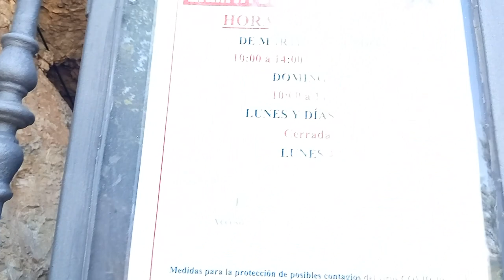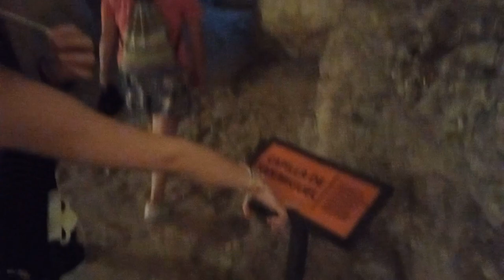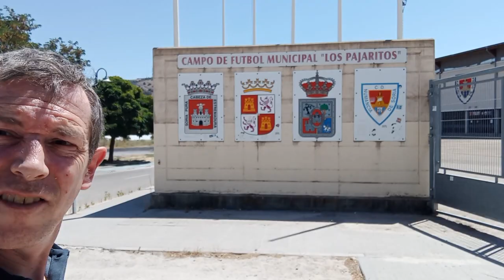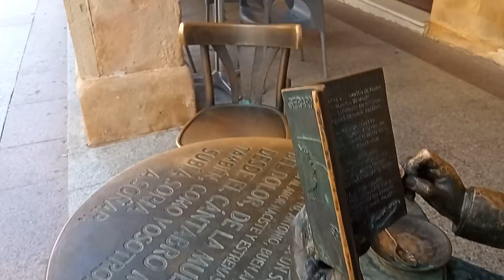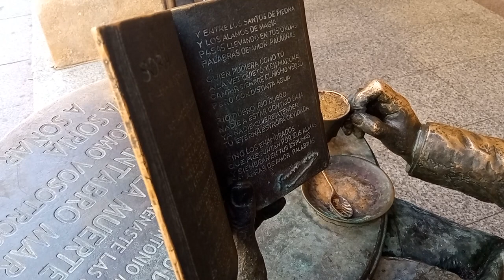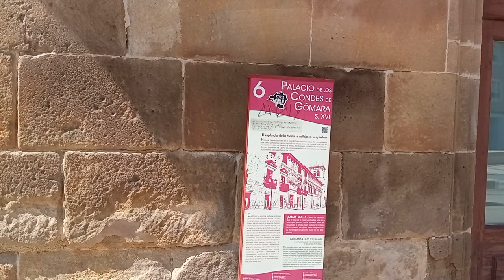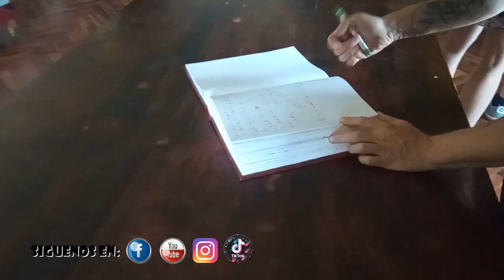VACACIONES 2022 en caravana 🚙_🚃 cap. 2 INDOCUMENTADO!!!!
*- 2º día de vacaciones por Castilla y León, esta vez visitamos Soria capital y la cueva-ermita de SAN SATURIO.
*- Eso si, siempre, siempre, nos tiene que ocurrir algo. ¿NO TE HA PASADO NUNCA ALGO ASÍ?

Si quieres pudes seguir todas nuestas aventruas SUSCRIBIENDOTE a nuestro canal de YOUTUBE, a nosotros nos haría muchísima ilusión que nos acompañaras en nuestras AVENTURAS Y VIAJES, asi que no lo dudes y SUSCRÍBETE a uno de los canales más divertidos de todo YOUTUBE.

*- No olvidéis de SUSCRIBIROS✅ Y DARLE A LA CAMPANITA🔔 es super importante para nosotros a la vez que ilusionante ver que nos acompañais en nuestras aventuras, además es GRATIS y nos ayuda mucho a seguir con nuestro proyecto.
*-También podéis COMENTAR NUESTROS VÍDEOS, esto nos ayudará a ir conociendo vuestros gustos, ir aprendiendo cada vez más e ir mejorando poco a poco.